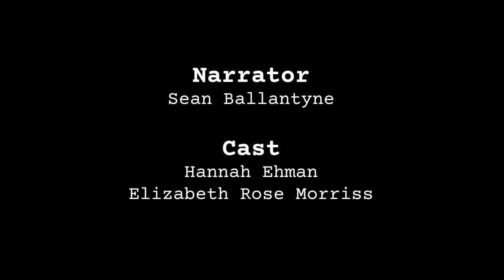SHORT Script Reading: Ms. Malikins, by Mac McCord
A man has a strange encounter in a graveyard.

CAST LIST:

Narrator:   Sean Ballantyne
Cat: Hannah Ehman
Ms Malikins: Elizabeth Rose Morriss